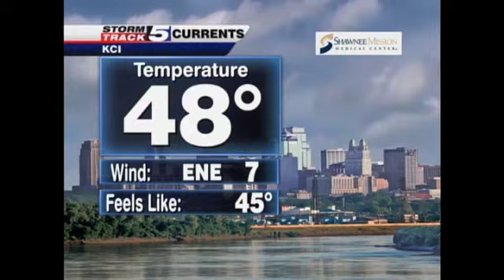Sunday Morning 42411